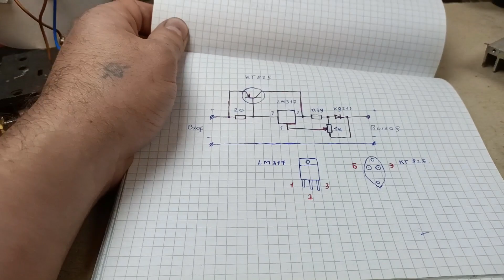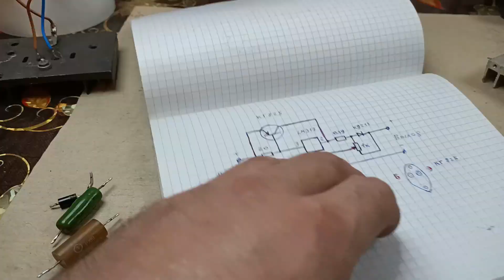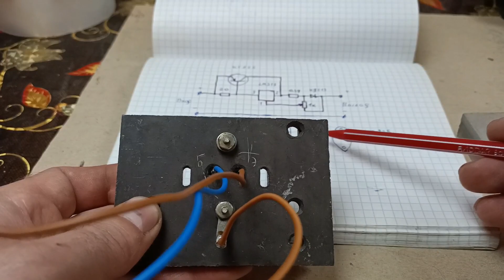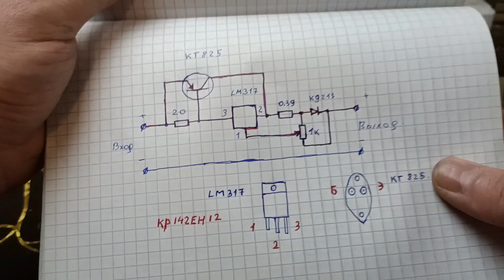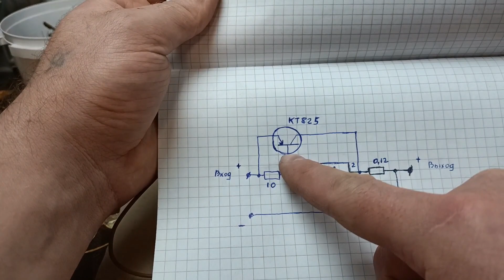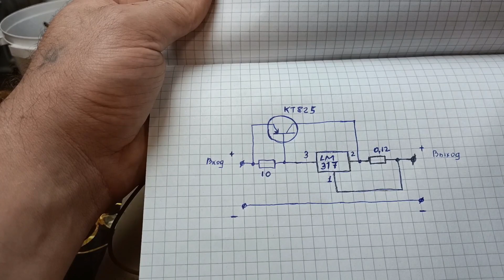Регулятор Тока Своими руками! Стабилизатор и Транзистор.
И снова регулятор! В этот раз  низковольтный регулятор тока. Классическая схема, на двух основных деталях. Микросхема LM317 и силовой транзистор, не считая обвеса.
Схема проста и легко повторяется, никаких сложных настроек, запускается сразу, при условии правильного монтажа. Применить данную схему в самодельных блоках питания с регулировками.